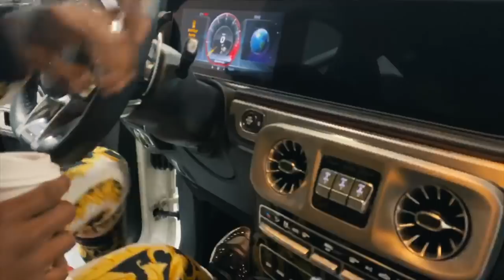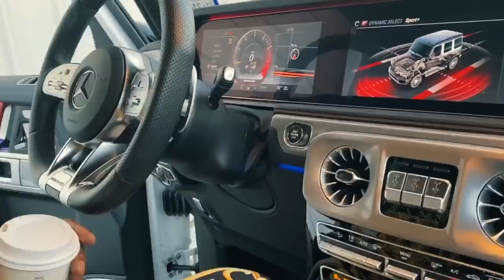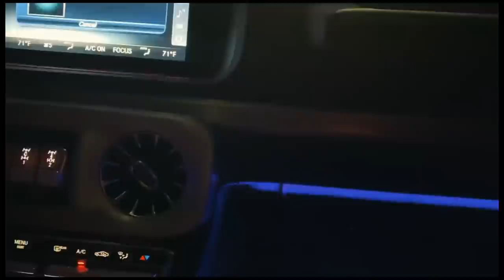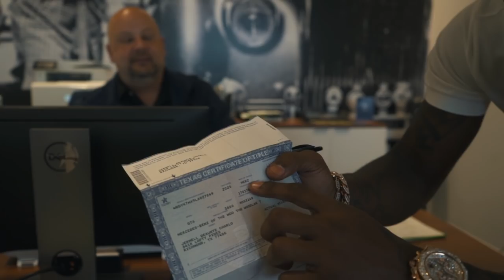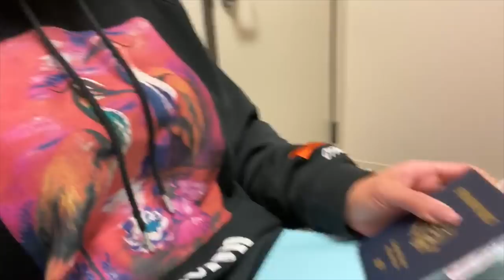The Weekly lifestyle Vlog with Jermell charlo!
This week Jermell charlo gets two new cars, new dog and passport!